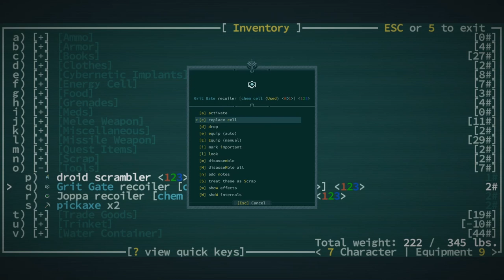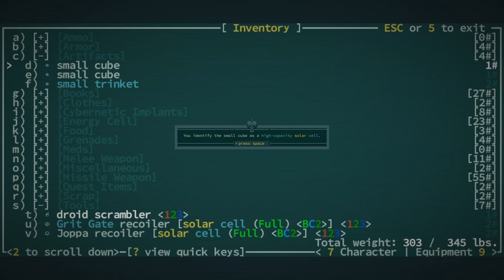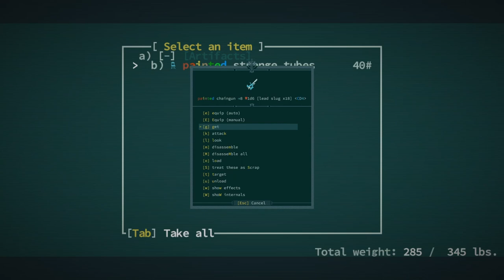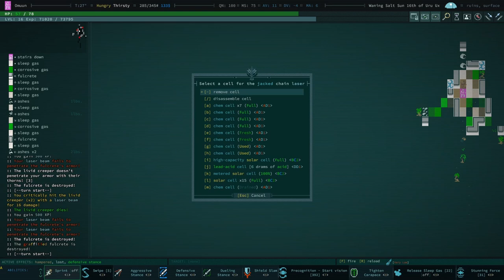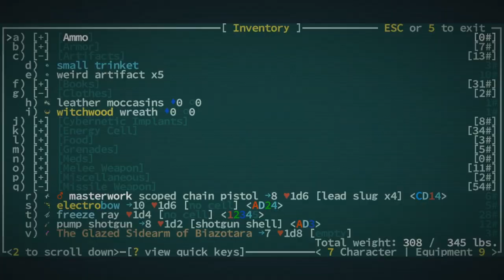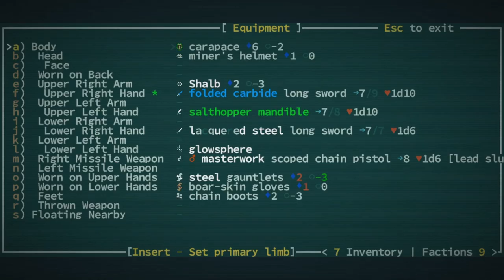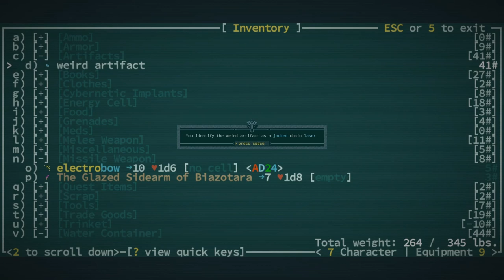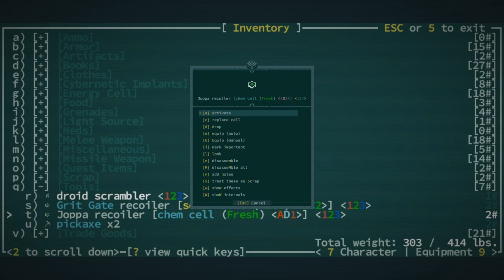Robbing Turrets - Caves of Qud - Season 6 - 07